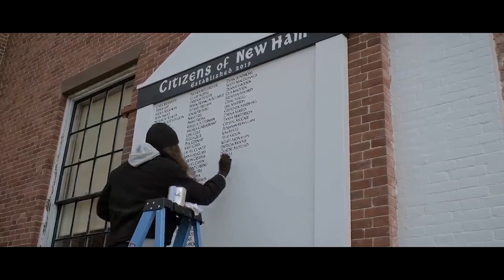Gone | Booktrailer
Book series by Michael Grant
Booktrailer by Jenniffer Designs